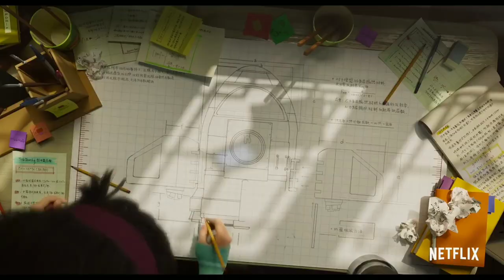Over The Moon | Official Trailer 2020 | Netflix | Proudly Studios | Bingeflix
Over the Moon is an upcoming American-Chinese computer-animated adventure musical comedy film directed by Glen Keane and co-directed by John Kahrs in their feature directorial debuts from a screenplay by Audrey Wells. The film is produced by Pearl Studio and animated by Sony Pictures Imageworks.

A girl named Fei Fei builds and flies a rocket ship to meet the moon goddess, Chang'e.

An adventurous girl builds a rocket ship to meet a mythical goddess on the moon.

Director: Glen Keane

Screenplay: Audrey Wells

Music director: Steven Price

Production companies: Pearl Studio, Sony Pictures Imageworks